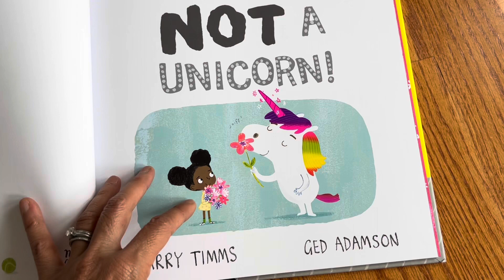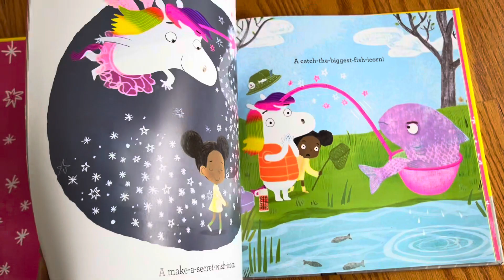Unboxing// This is Not a Unicorn by Barry Timms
Unboxing// This is Not a Unicorn by Barry Timms, illustrated by Ged Adamson

Published by Nosy Crow